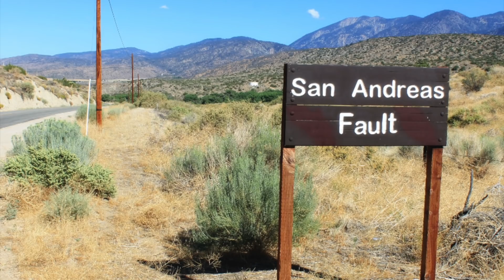Experts Have Just Announced The San Andreas Fault Lines Are Cracking & Said The World Isn't Ready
Experts have just announced the San Andreas fault lines are cracking & said the world isn't ready. Today, we take a look at what experts have said about the San Andreas fault lines.

Scientists have said that a huge earthquake is going to hit the southern San Andreas fault, but revealed that we don't know when this is going to happen, but note that it could be any time now. A fault line is basically a large crack in the Earth, with the San Andreas fault line being a Strike-slip fault. This event occurs when two tectonic plates slide past each other. Experts in California have said that it' around 80 years overdue for the Big One, which is the name they've given to a massive Earthquake that they said would.